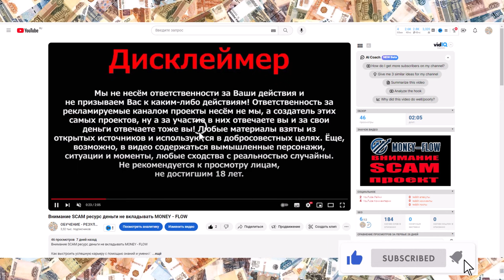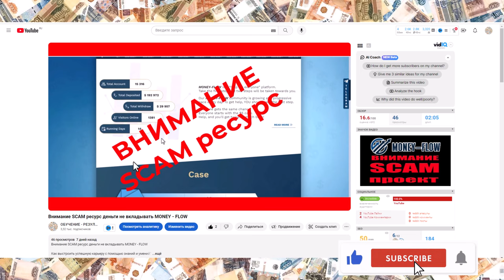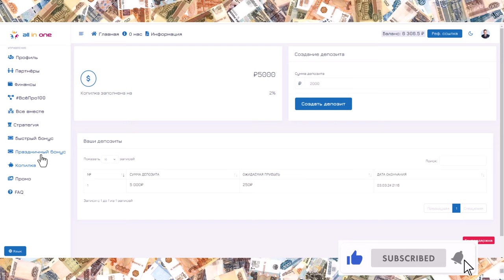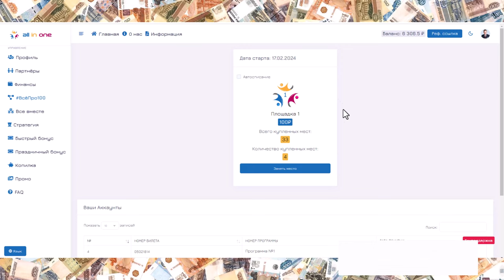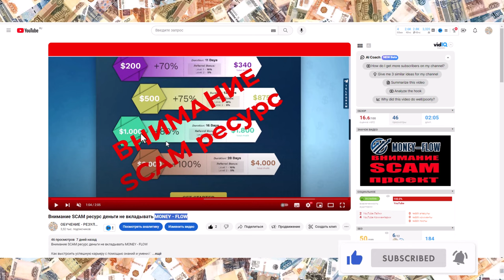SCAM MONEY - FLOW | Предсказание сбылось | КАК ЗАРАБОТАТЬ 100 % с гарантией?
SCAM MONEY - FLOW | Предсказание сбылось | ГДЕ ЗАРАБОТАТЬ 100 % с гарантией?

Узнайте секреты заработка в интернете: как получать доход активно и пассивно. В этом видео мы расскажем вам о том, как заработать деньги в интернете и поделимся полезными советами и секретами всепро100! Не упустите шанс заработать в интернете!

Заработок в 2024 году: 7 идей, которые помогут достичь финансовой независимости
В 2024 году интернет предлагает множество возможностей для заработка. Вот 7 идей, которые помогут вам достичь финансовой независимости:

Заработок на капчах: просмотр рекламы, переход по ссылкам и выполнение простых задач за вознаграждение.
Заработок на продаже цифровых товаров: создание и продажа курсов, электронных книг и шаблонов через Телеграм-боты.
Заработок на партнёрских программах: присоединение к партнёрским программам различных компаний и получение комиссий за каждую продажу или регистрацию.
Заработок на акциях: инвестирование в акции через платформы, например, Тинькофф Инвестиции.
Бонус: заработок на ставках: если вы разбираетесь в спорте, можете попробовать делать ставки на спортивные события через букмекерские конторы.

Выберите подходящий для вас способ, освойтесь в нём и стремитесь к финансовой независимости. Не забывайте обучаться и совершенствоваться на пути к успеху. Удачи вам в достижении финансовой свободы!
   На основе: vc.ru